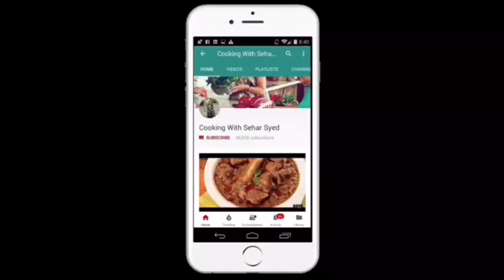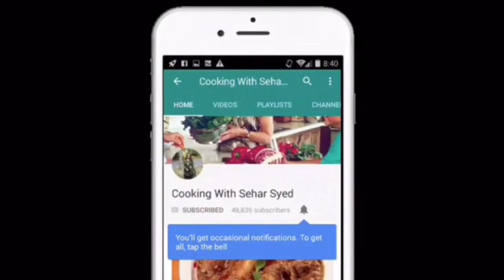Simple Chicken Fry Recipe/How to Make Chicken Fry in Urdu/Pakistani Food Recipe/Urdu Recipe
There is a lot of recipes of Pakistani & Indian food. Veg & Non Veg.Afghani, American snacks, milkshakes, smoothies, desserts, cakes,and many more.                                                                      Many more recipes are coming soon for your help.
urdu/hindi.

Masala Chicken  Recipe | Punjabi Dhaba  Masala Chicken in Urdu / Hindi

-~-~~-~~~-~~-~- dinner cook with faiza ary geo tikka home cooking sama curry